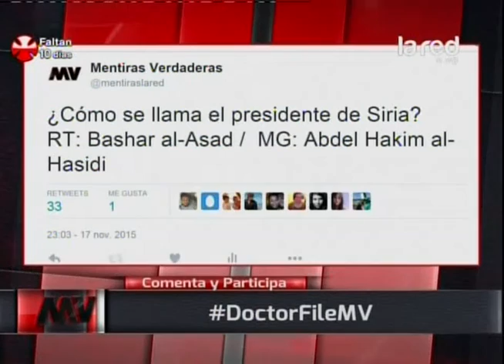Dr. File: " Estados Unidos financió Al Qaeda muchos años"